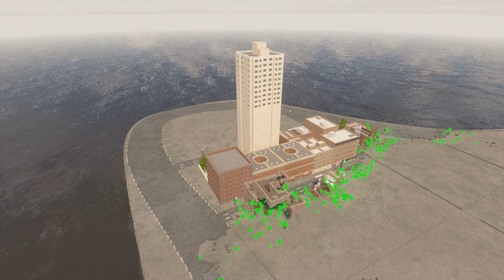Experiment with NANITES ☠️ Teardown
Omnomnom